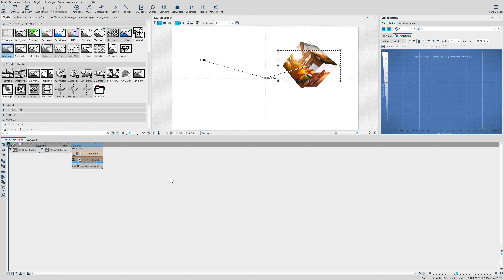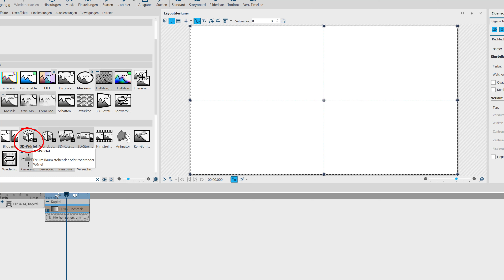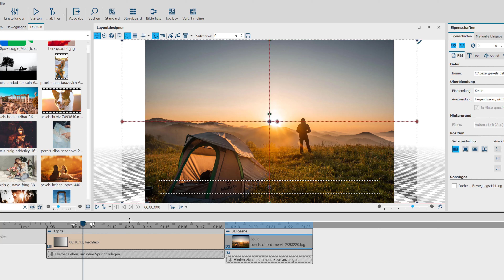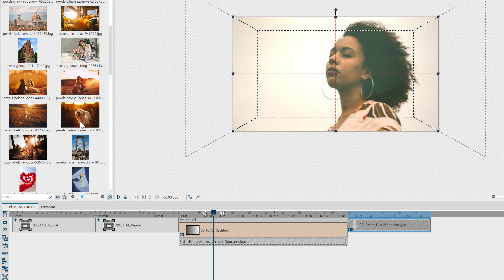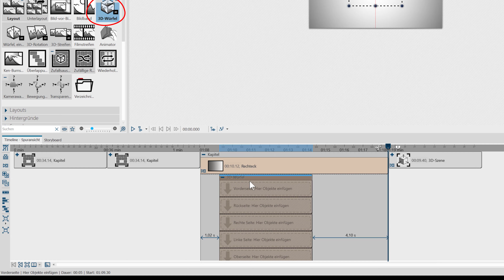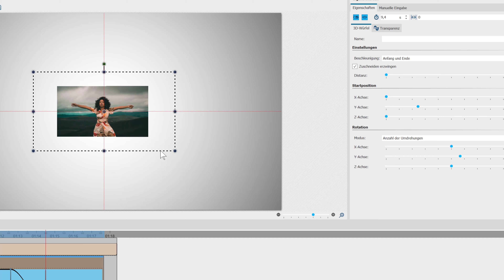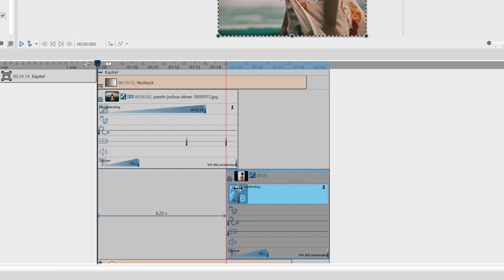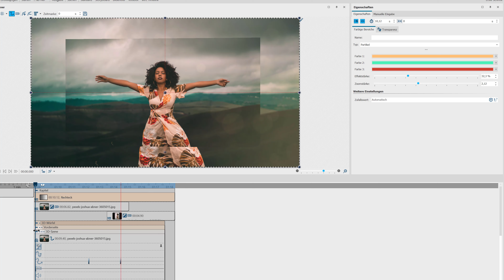ANLEITUNG | 3D-Würfel aufklappen 🧊👐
Mithilfe der 3D-Szene kannst du den 3D-Würfel in AquaSoft Stages 12 "aufklappen".